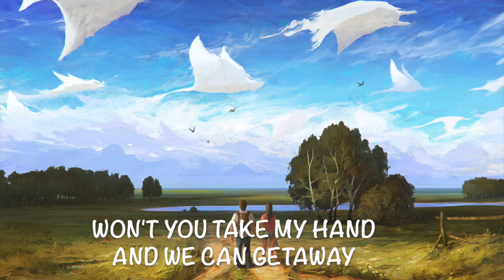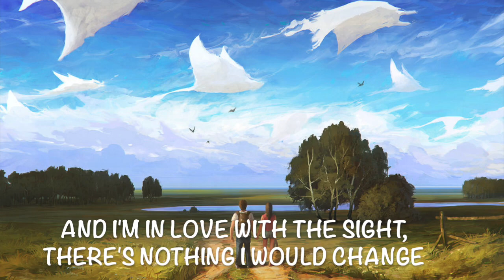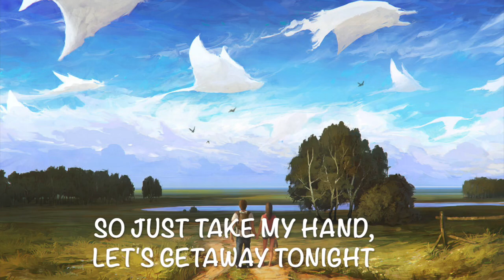Real Hypha - Getaway (feat. Dan Millward) (Lyrics)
*If any producer or artist has any problem with the audio or background image, just let me know, and I will take it down.